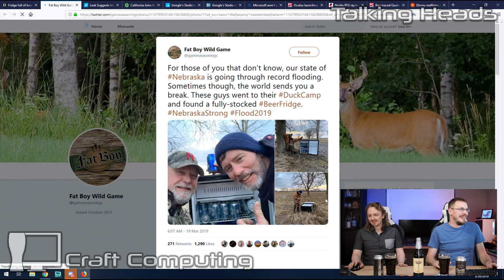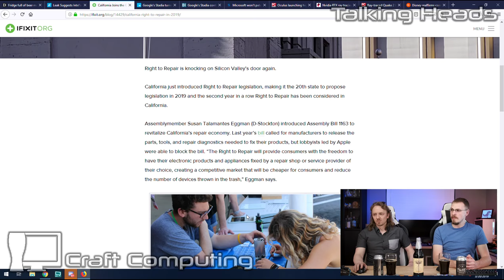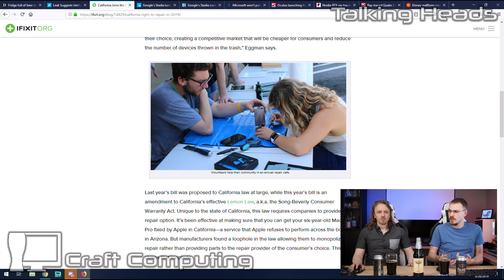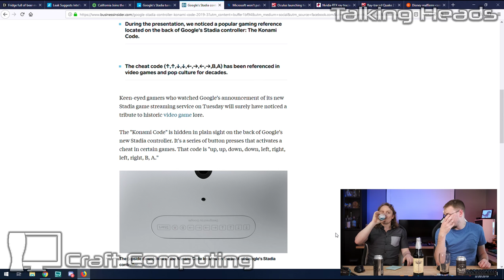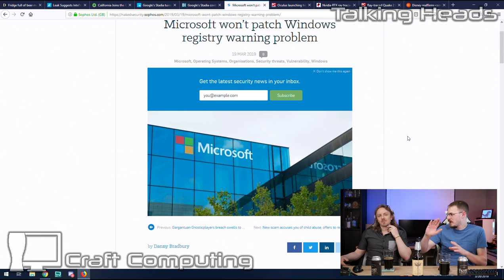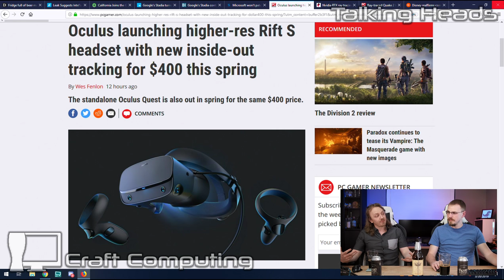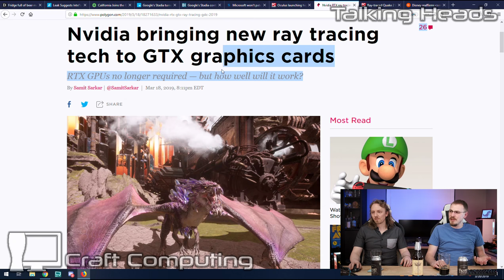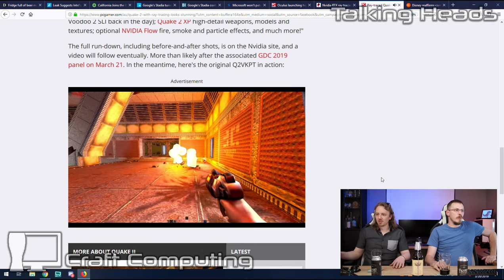Cloud gaming, Intel 10-Core without 10nm, and Ray Traced Deception - Talking Heads Ep.074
We don't know yet either...

Want to fuel Craft Computing?  I've got a mailbox now!
Craft Computing
5434 River Road North, #339
Keizer, OR 97303

- Beer News -

Man gives up food for Lent, consuming only beer; Has lost 15lbs

Coors Litght introduces Smart Tap.  If Bud Lite talks smack about Coors Light, the tap handle lights up, and you get free beer!

- Tech News -

GTX 1660 Price and release date leaks (It’s tomorrow!)

WD hoping to compete with Intel Optane with new Low Latency Flash

LG entering the home… ice cream market???

- Games/Entertainment -

Sony rumored to purchase Take Two (Rockstar Games, 2K)

Microsoft releases DirectX 12 for Windows 7; first game is WoW
WHAT YEAR IS IT???

Halo: Master Chief Collection coming to PC… Windows Store AND Steam!

Borderlands 3 reveal on March 28???